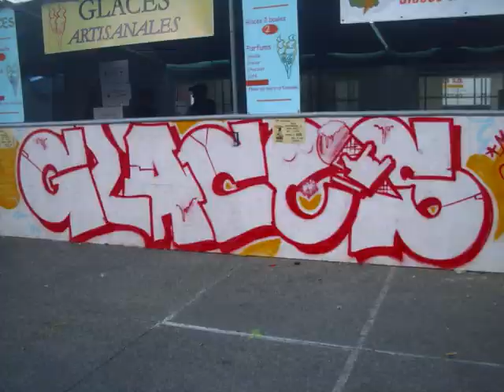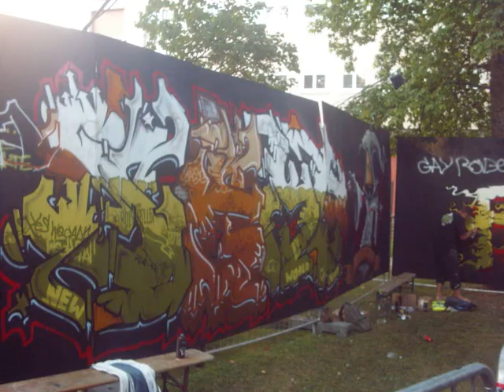GRAFFS AU CABARET VERT 2009